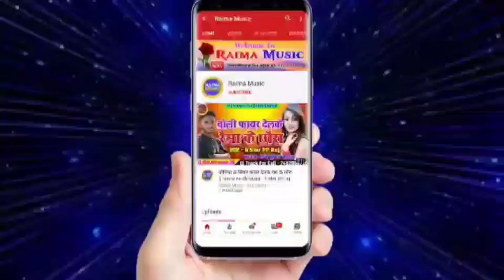Dharmendra Nirmaliya Ka New Bolbam Video 2022|| गमछा पे तोरे लिखेने छी बाबा नाम हो || Gamcha Pe Tore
dharmendra nirmaliya dj track
dharmendra nirmaliya video song 2021
dharmendra nirmaliya video song new
dharmendra nirmaliya video 2021 ke